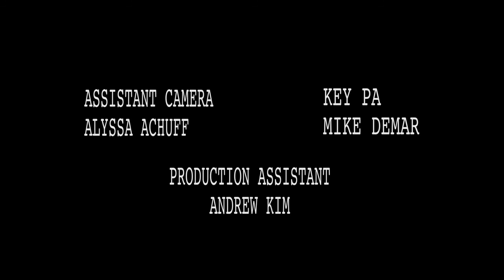Reconciliation (2013)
A story of, well...reconciliation.

Actors: Anna Kuchma, Joey Mintz
Writer/Director: Jack Wheeler